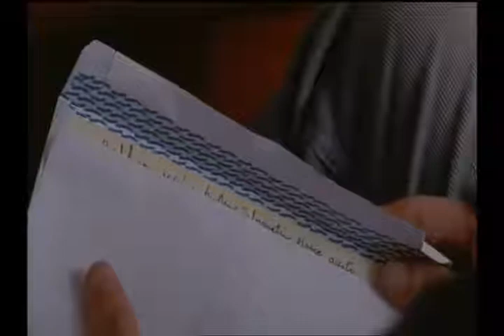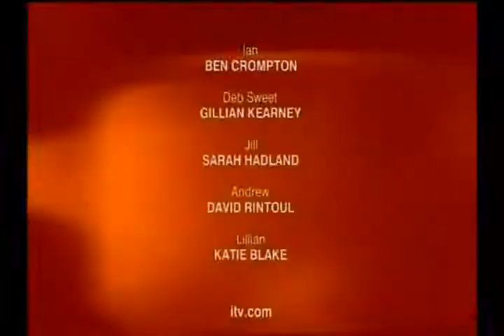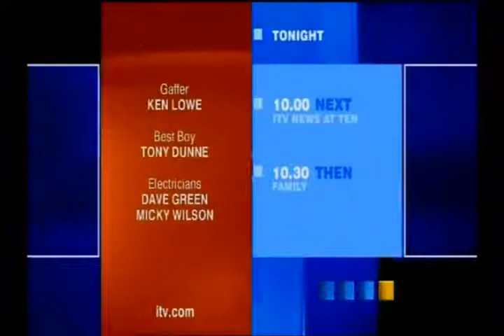Sweet Medicine Episode 5